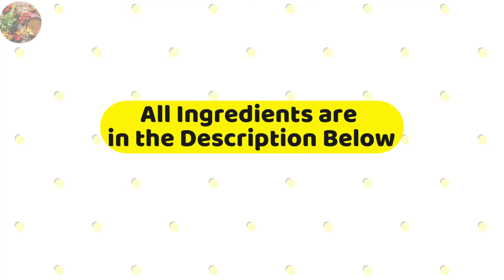How to make Crispy Veggie Patty Burger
Today in this video we will be making Crispy Veggie Patty Burger. This recipe is very delirious and if you tried out the recipe, tell us how it went down in the comment section and as always if you enjoyed the video like, share and subscribe.

Ingredients for Making the Burger
 4 potatoes
 1/3cup shredded carrots
 1/3cup shredded carrots
 1/4cup chopped spring onions
 1/4cup chopped coriander
 1/4cup chopped onions
 2 chopped green chillies
 1tbsp Chili flakes
 1tbsp salt
 1tbsp paprika powder
 1/4cup cornstarch
 1/3cup fresh bread crumbs
 Burger Buns (how many you want)
 Ketchup

Ingredients for the Sauce:
 1/3cup mayonnaise
 1tbsp chopped onions
 1tbsp chopped cabbage